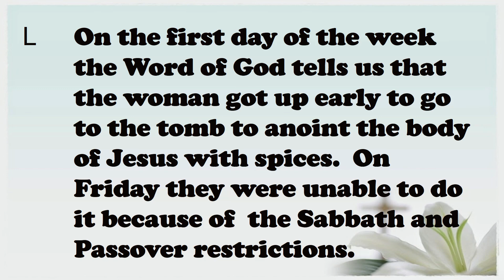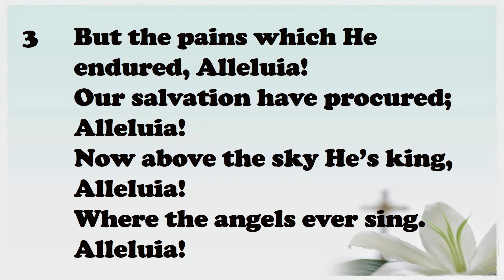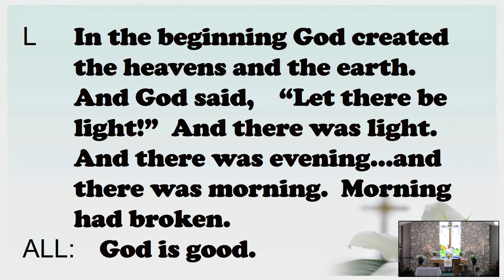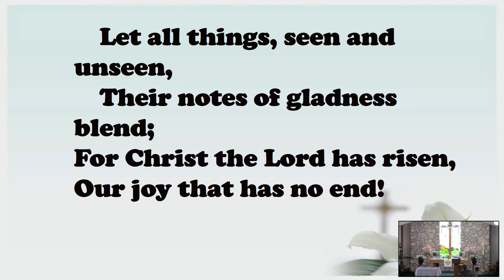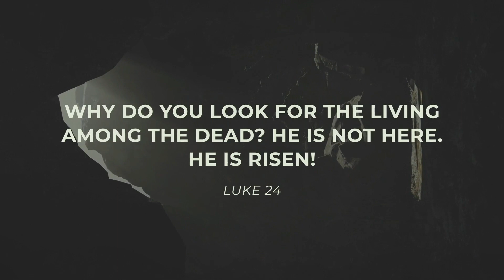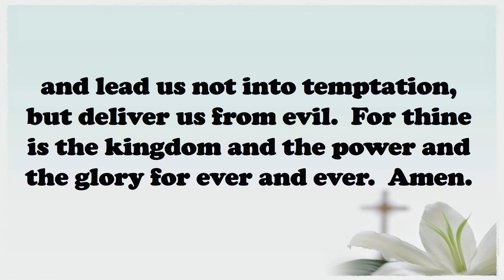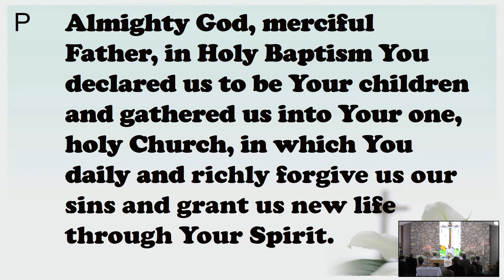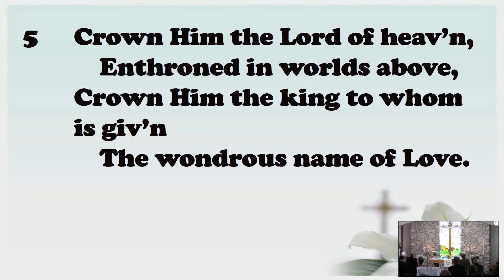"Easter Changes Everything"– Worship on Easter April 4 2021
Trinity Lutheran, Franktown, CO
"Easter Changes Everything" by Rev. Mike Paulison
Based on 1 Corinthians 15:12-20

Trinity connects our community to Jesus!